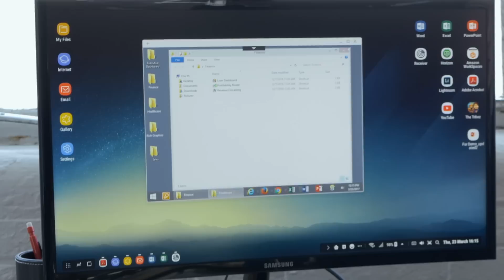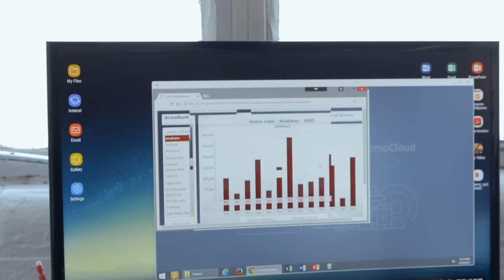DeX Station, así funciona la experiencia desktop del Galaxy S8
Probamos el nuevo Galaxy S8 y su accesorio DeX Statio, que permitirá convertir al smartphone de Samsung en un equipo de sobremesa.

Xataka TV, el principal canal de Youtube sobre noticias de tecnología, te informamos sobre la actualidad de los mejores productos tecnológicos: smartphones, teléfonos móviles y sus apps (Android e iPhone),ordenadores e informática, televisiones y smart tv, tablets, drones, videoconsolas y juegos, cámaras de fotos y fotografía, todos los gadgets que puedas imaginar.